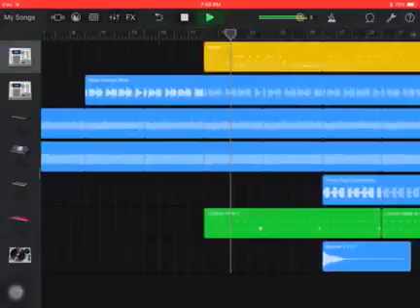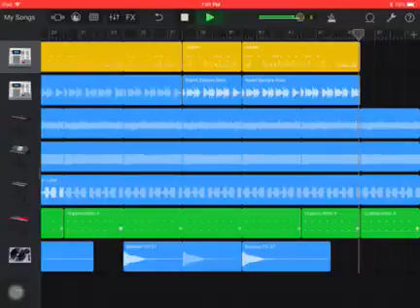My friends music #4